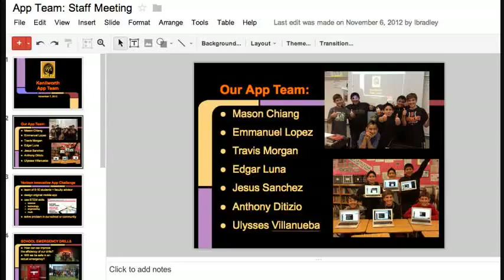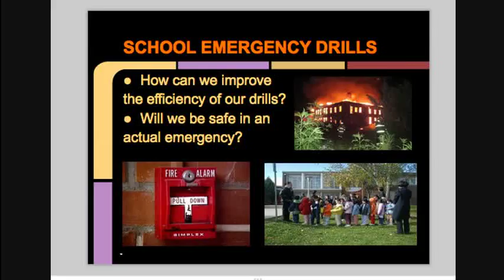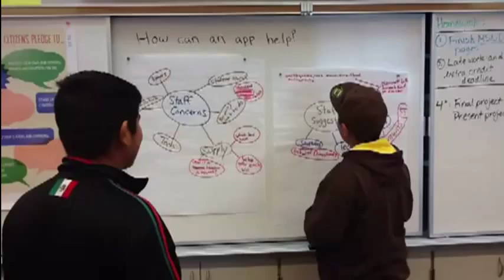Verizon App Challenge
A team of 7th grade students at Kenilworth Junior High School designed an app to help teachers handle school emergencies.